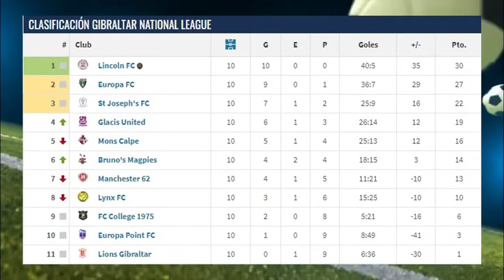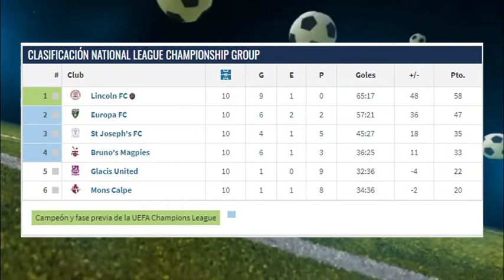🏆 Lincoln Red Imps FC's 2021/22 Season | The Documentary